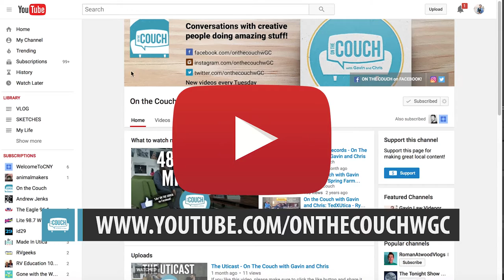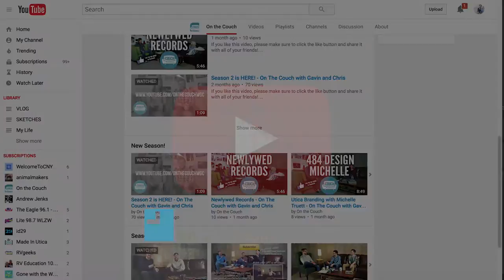The Adventures of Chipmunk Jones - On The Couch with Gavin and Chris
If you like this video, please make sure to click the like button and share it with all of your friends!